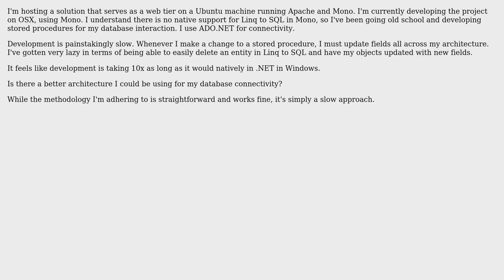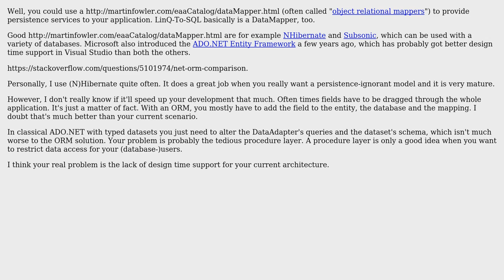What's the standard for entity design/database connectivity for a mySQL database?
Software Engineering: What's the standard for entity design/database connectivity for a mySQL database?

With thanks & praise to God, and with thanks to the many people who have made this project possible! You are responsible for your own actions.